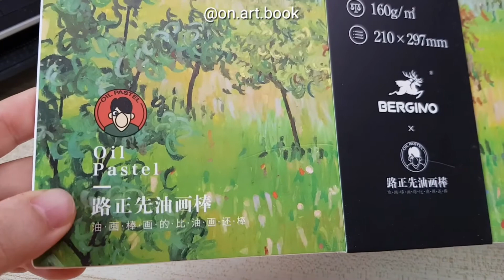รีวิวสมุดสำหรับสีชอล์คน้ำมัน Oil Pastel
Facebook Fanpage (หรือค้นหาคำว่า @painting-on.art.book)

สอนวาดแบบสั้น TikTok @on.art.book

ดูภาพผลงาน

พูดคุย สอบถามเรื่องคลาสเรียนสดและ คลาสเรียน Online

ภาพผลงานสำหรับขาย

Credit to Music : VLLO